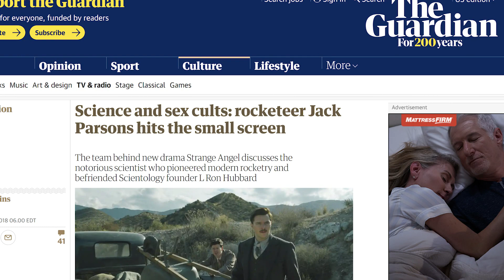Rise of The Strange Angel: On Jack Parsons & The Occult Foundations of Rocket Science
Jack Parsons was one of the most important scientists in the twentieth century, the first with the rocket scientist title, but lived more like a poet or a madman.

Parsons invented hundreds of rocket fuel formulas, designed engines, and founded the world-renowned Jet Propulsion Laboratory (JPL) in Pasadena, California, all by the age of 37.

Jack Parsons advanced his field more in his short career than most of his colleagues and competitors combined, accomplished it all without a degree in the sciences, with a bad case of dyslexia and more than his fair share of eccentricity.

He lived in an occult world of magic and rituals, all the while developing engineering plans and rocket propellant chemical formulations.

All music written and performed by Christopher Rankin